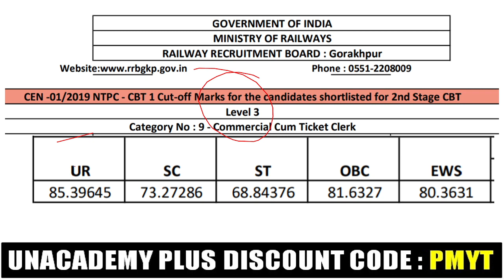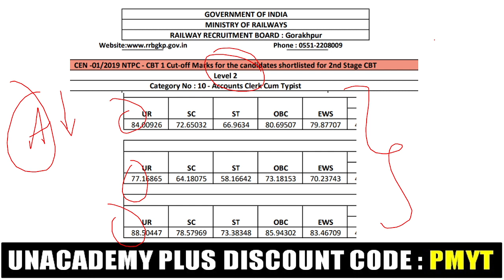RRB NTPC CBT-1 GORAKHPUR ZONE OFFICIAL CUT-OFF | NTPC 2021 | NTPC CBT-1 RESULT 2021